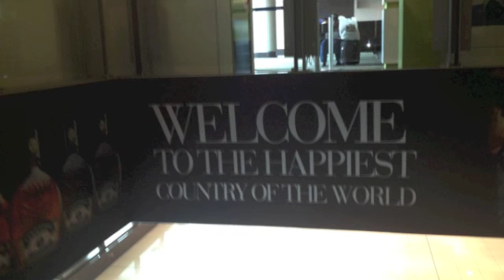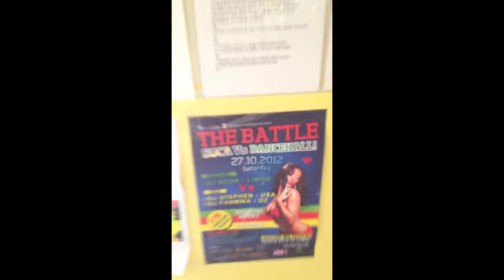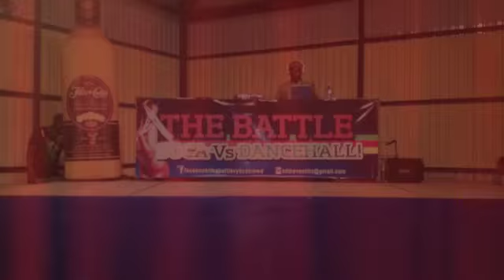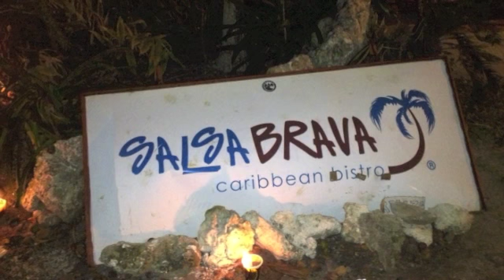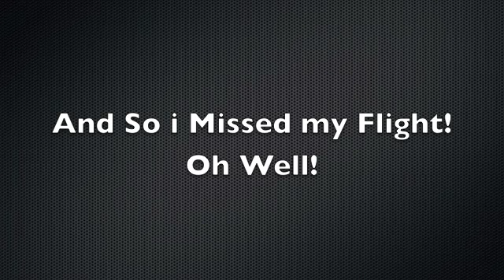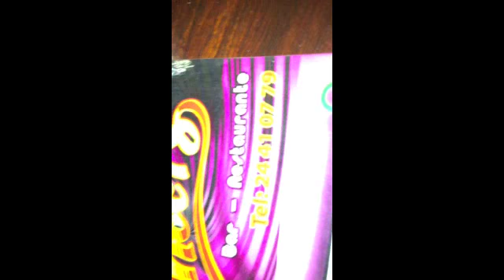DJ Stephen Da Professor in "Costa Rica" 2012 (Poundaz)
Adding another city under my belt, my first time Performing in a dominantly spanish speaking country, see the beautiful city of Puerto Viejo and San Jose (Costa Rica) through my eyes. Enjoy!